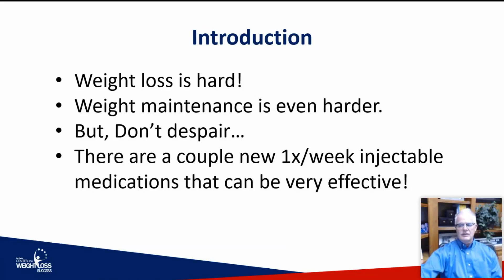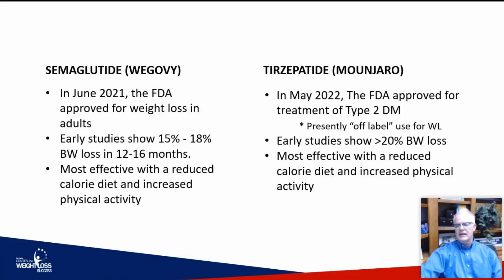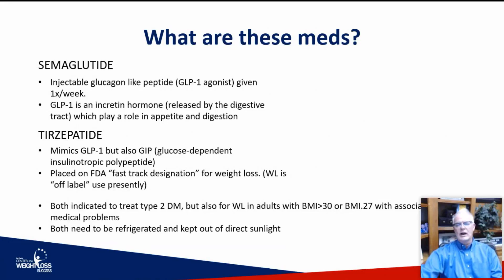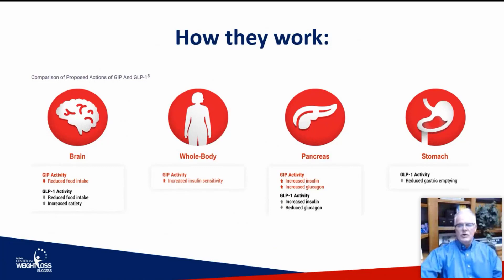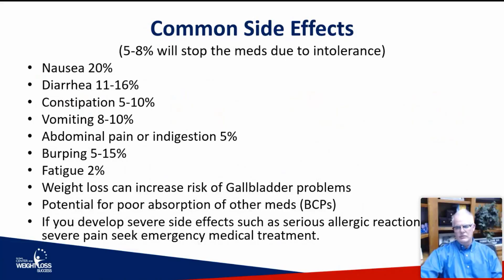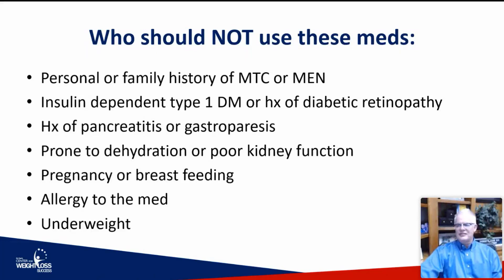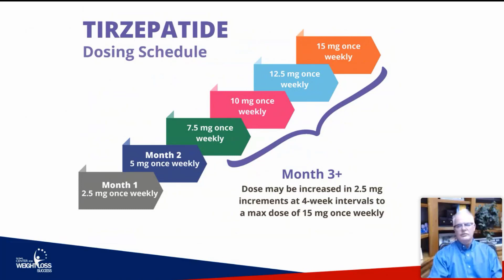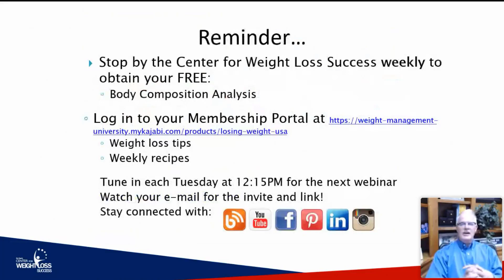Losing Weight USA - Weight Loss Injectables - Semaglutide and Tirzepatide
Over the past few years some new injectable medications have been approved for type 2 Diabetes. Two of these medications have been found to work very well for weight loss.

The FDA has approved Semaglutide and Tirzepatide for weight loss. Early studies show very good weight loss. Tune it to learn more and if this is something that could help you meet your weight loss goals.